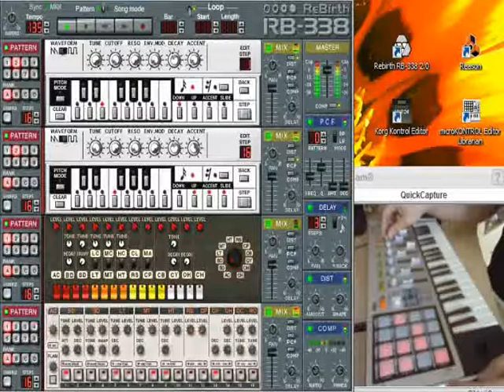2nd Rebirth Live Mix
Second Live Mix with Rebirth and my Korg MicroKontrol